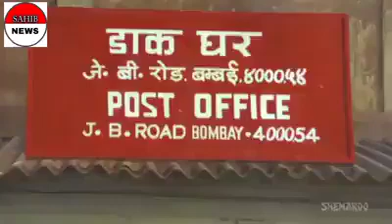Help and Support every one without informing